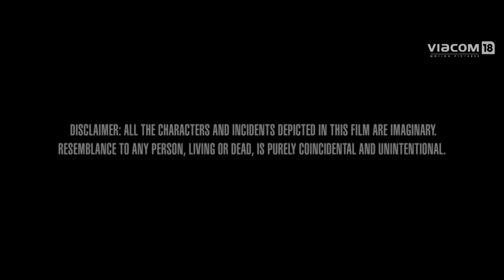Rahasya - Teaser | Viacom18 Motion Pictures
The story of Ayesha Mahajan, a sixteen year old girl who was found murdered in her house.
The main suspect - Her father.

Can a father kill his own daughter?

Solve the Rahasya in theaters near you.

Directed by: Manish Gupta
Produced by: Viacom18 Motion Pictures